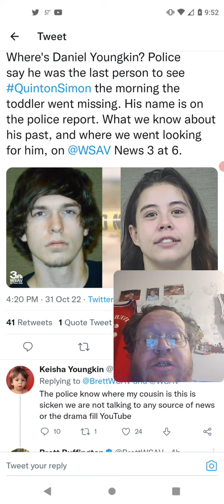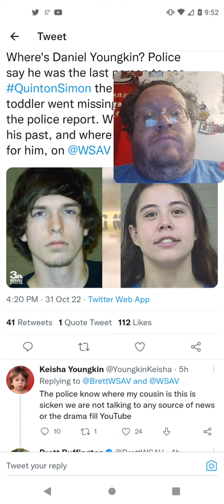Why Is Danny Youngkin NOT Talking (Quinton Simon)